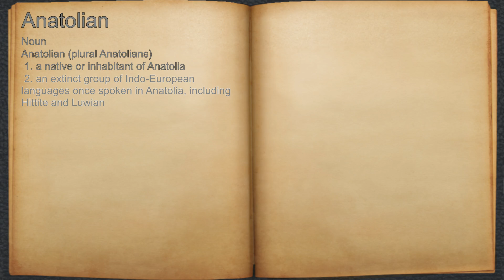What does Anatolian mean?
A spoken definition of Anatolian.

Intro Sound:
Typewriter - Tamskp